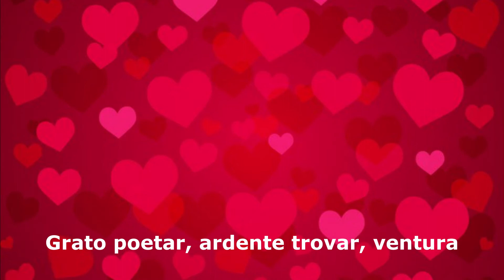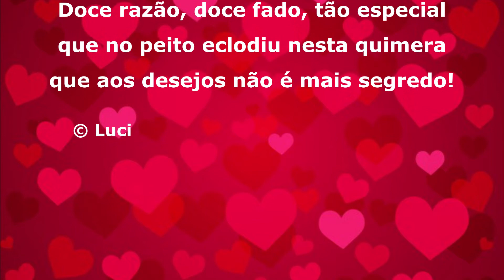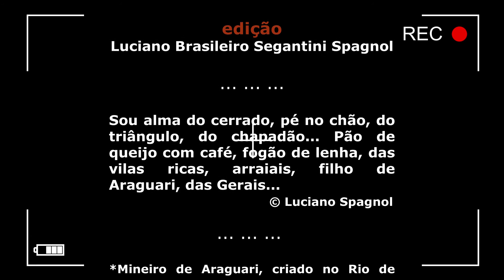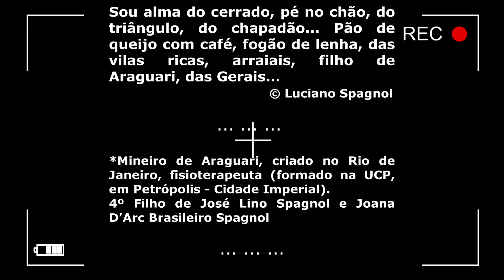VENTURA ... © Luciano Spagnol (poeta do cerrado)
VENTURA

Grato poetar, ardente trovar, ventura
sensação boa, amor que hei sentindo
canto de alma, tão reluzente ouvindo
que mistura a sedução, emoção pura!

Laço, o encontro que no querer figura
que mitiga a ânsia no engano perdido
com o prazer e mimo que hás recebido
por essa sorte de minha terna doçura

Assim, ó paixão, o proposito dá sinal
quão é bom amar depois da espera
do atraente amor de poético enredo

Doce razão, doce fado, tão especial
que no peito eclodiu nesta quimera
que aos desejos não é mais segredo!

16/04/2021, 09’55” – Araguari, MG